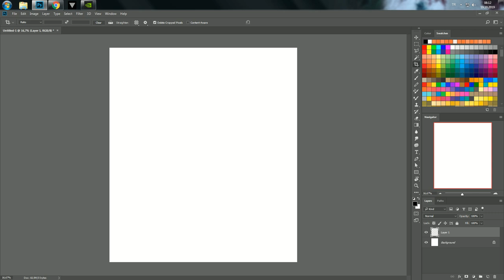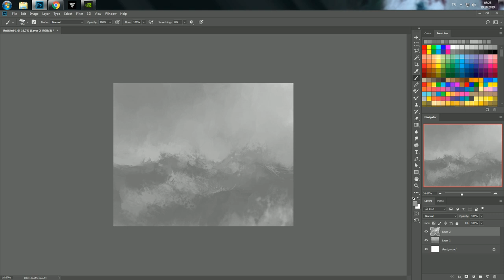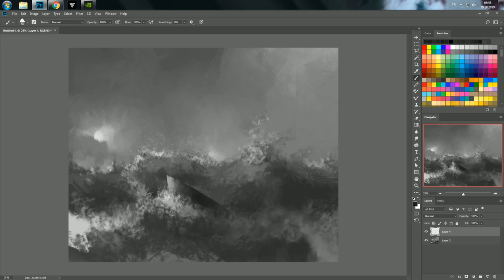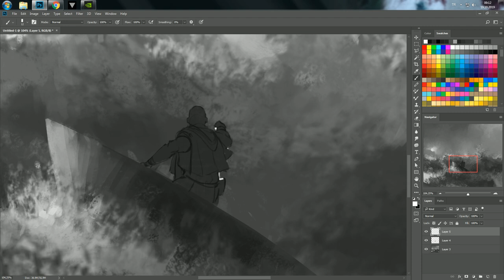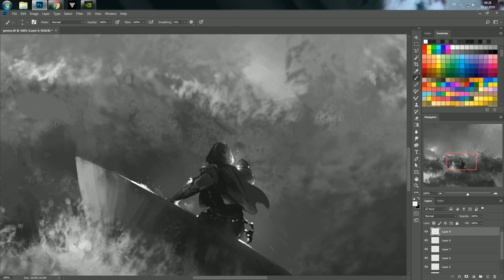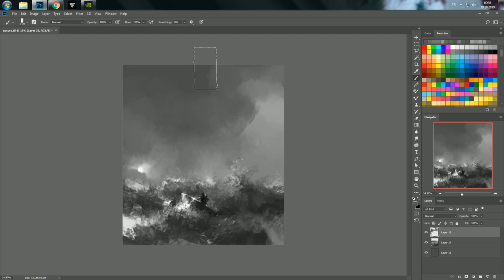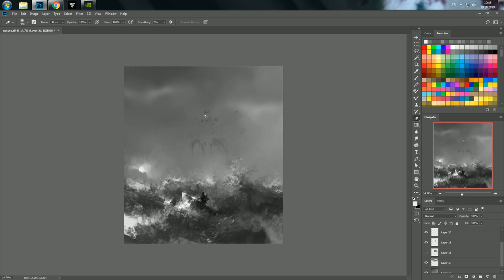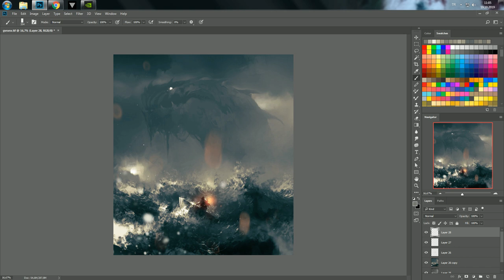Digital art painting - Alone-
Have fun...